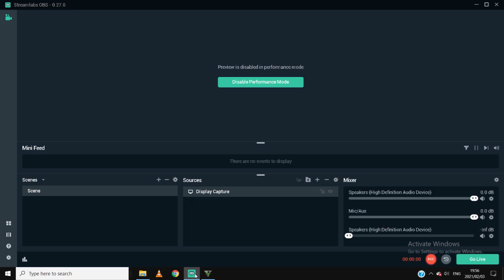GTA 5 4 Star Wanted Level is Scary! Epic Moments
GTA 5 4 Star Wanted Level is Scary! Epic Moments video has developing action with the feds that keep you on the edge! Things are going down at 2:55.

Placing #1 is always my Goal with my Gameplay videos!